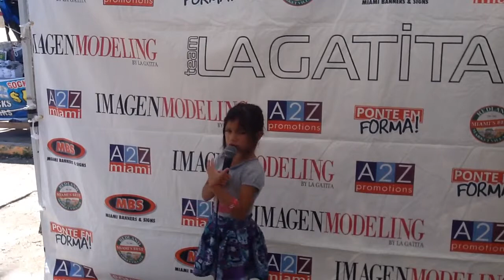Fatima Amaya - Redland Market Village Kids Karaoke Contest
Redland Market Village Kids Karaoke Contest